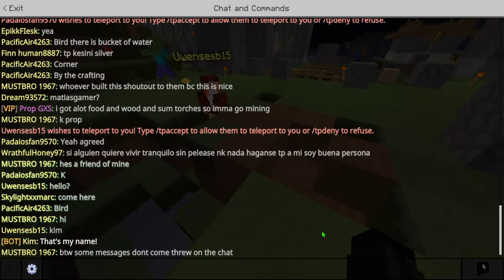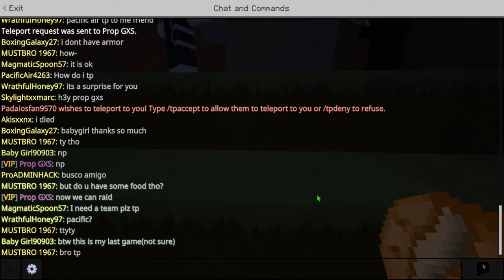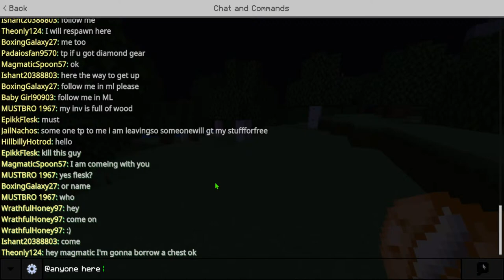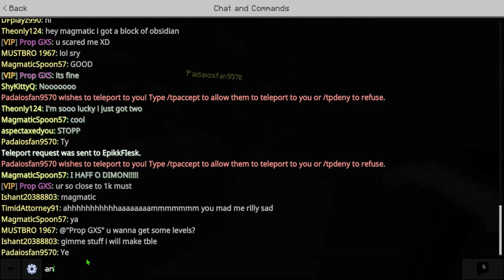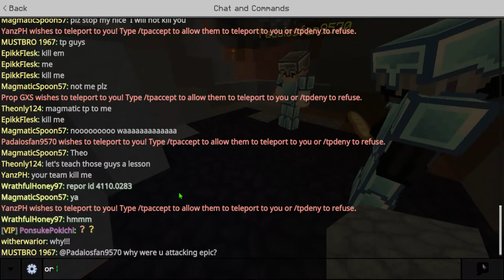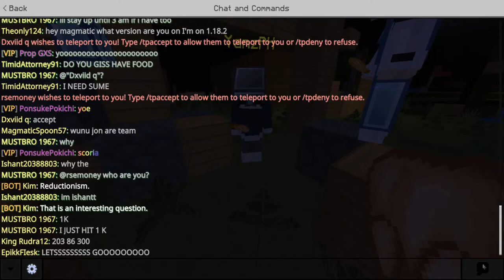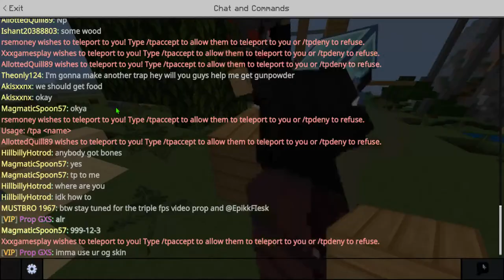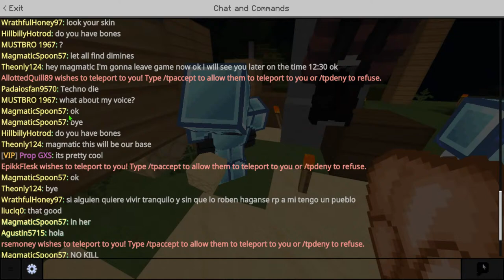Minecraft Bedrock Live Stream Hive, Lifeboat and CS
GPU: NVIDIA GeForce GTX 1660 Ti with Max-Q Design
CPU: Intel(R) Core(TM) i5-10300H CPU @ 2.50GHz
Memory: 8 GB RAM (7.78 GB RAM usable)
Current resolution: 1280 x 720, 144Hz
Operating system: